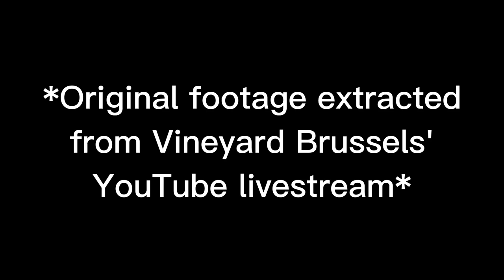Sam's Testimony and Baptism day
There was a small mistake I made. I said John Daniel instead of Joshua Daniel, so please forgive me.